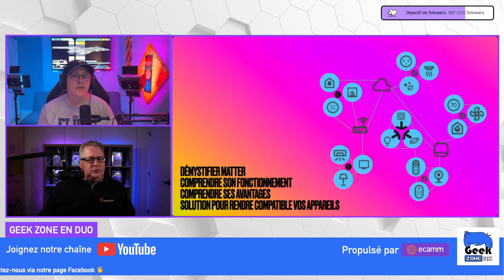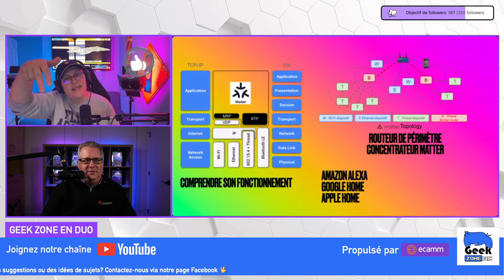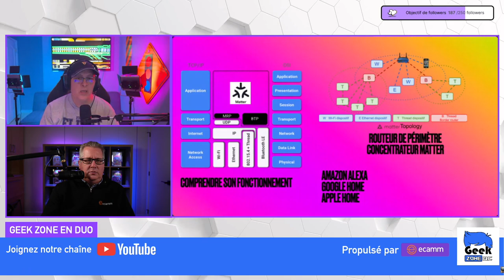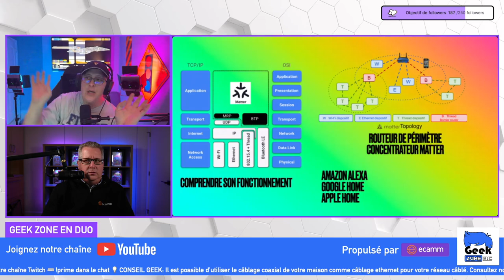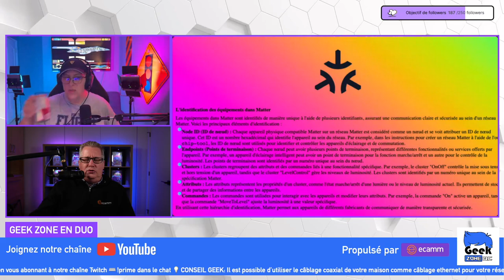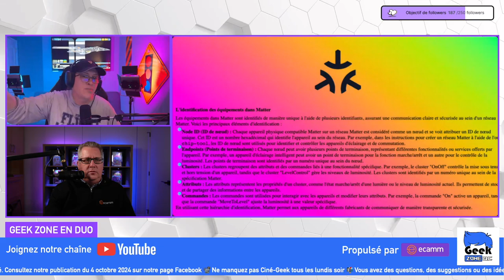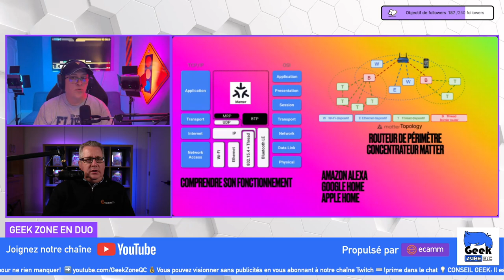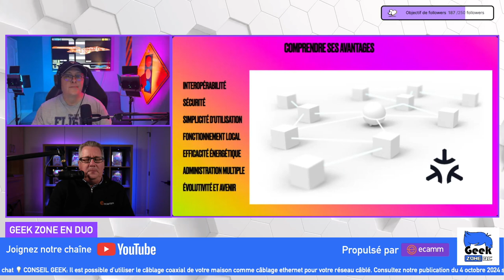Qu’est-ce-que le protocole Matter en domotique?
Un nouveau standard a fait son apparition. Il s’agit du protocole Matter, un standard qui permet aux différents appareils et applications de domotique de communiquer entre eux.